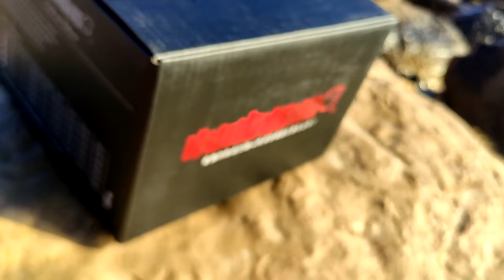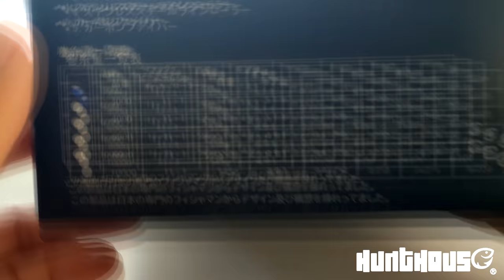HUNT HOUSE Reel LSJ ANJOVA XL estreno carrete LSJ3000 con HTO Nebula y WONDERSHOT A04 Long Cast 175F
HUNT HOUSE Reel LSJ 3000

En el primer día de estreno con un tamaño 3000 ya lo puse a prueba con una potente captura de Anjova XL (Pomatomus Saltatrix) y su comportamiento fue excelente! No pude empezar mejor.

El potente carrete HUNT HOUSE LSJ esta disponible en varios tamaños y capacidades. Descripción y características en el link del producto.

El señuelo triunfador, mi long minnow favorito:
WONDERSHOT modelo A04 Long Cast 175F

Mi HTO Nebula se comporto excelente como siempre, forzándola para arrastrar el gran pescado en la orilla , doblándola a tope y como si nada!

HTO España:
Cebogal S.L.

Tienda Oficial distribuidora HTO provincia de Barcelona:
Pesca Mode
c/ Jaume I núm. 1 esquina Av. Eranpruya
08850 Gavà (Barcelona)
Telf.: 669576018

             Alex Productions - Tragedy

Mi video va dedicado a mis amigos canarios Jared, Marco, David, Carlos, Migue, Jonay y a todos los pescadores y las gentes de esas afortunadas islas, támbien dedicación especial al Fiti Iván al que regale la pieza para disfrutarla con su familia, gracias por tu compañía en esta jornada improvisada con gran premio.

LIKE Subscríbete & Comparte. GRACIAS!!

Thank you very much for watching my videos and appreciating the work and time behind it. Very good fishing for everyone !!